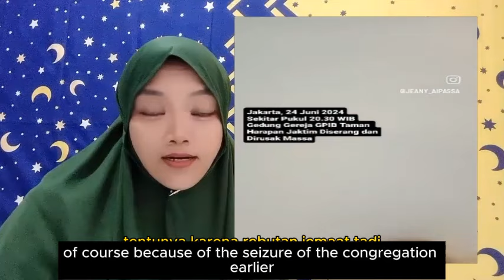PENDETA BERHATI SETAN PERGI KE PAPUA SANA BUKA GEREJA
- gereja serang gereja hanya di kristen biar terjadi seperti ini di islam tidak pernah ada masjid serang masjid